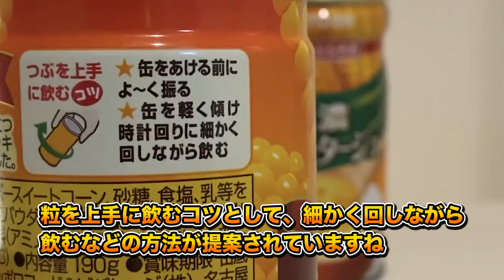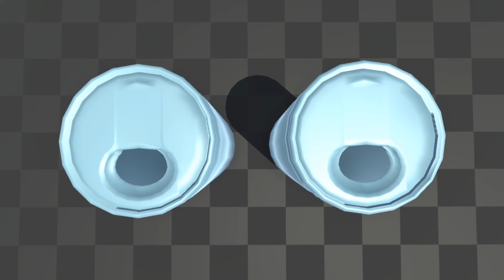粒がよく出る缶は本当なのか？物理エンジンとリアルで試してみた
寒くなってきてコーンポタージュをこの前飲みました、いつも通り粒が残りましたので物理エンジンでやってみました。物理エンジンで水を扱うのは本当に難しいので現実を忠実に再現するのは無理ですが、忠実ではなくとも動きを見て参考にするくらいはできて楽しいです。この動画を作る前にもう一つネタがあって作ってたのですが、そちらも再現が難しく没になりました、それで数日つぶしてしまいましたが得るものもたくさんあったので良しですね。
ネタを思いついても上手くいかずに諦めることはよくあります、、技術力をもっとアップしないとですねー